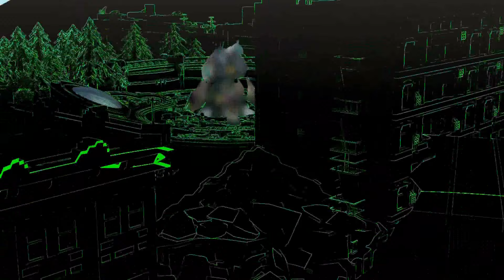The Wonderful 101 part 3 - Operation 001-B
We continue on the first mission and meet Wonder Green, Le Sniper Superieur